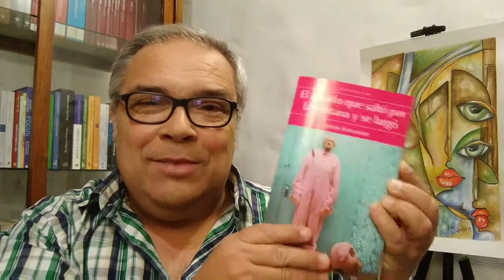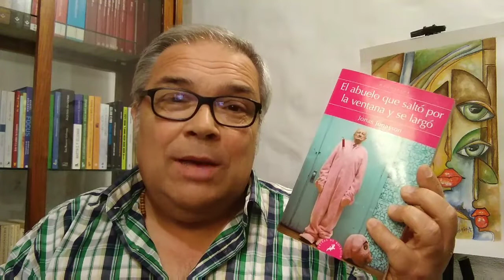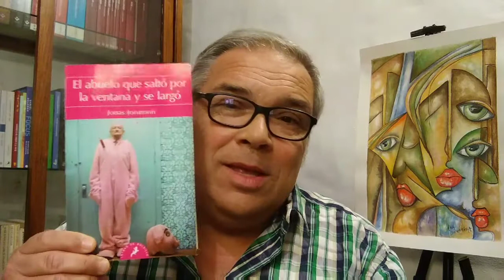RESEÑA LIBRO: "EL ABUELO QUE SALTÓ POR LA VENTANA Y SE LARGÓ" - JONAS JONASSON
Un intrépido anciano que vivió intensamente su vida y en las situaciones más disparatadas con personajes reales de la historia. Ahora, al cumplir los 100 años se embarcará en una nueva y desopilante aventura. Querés reirte a carcajadas? no te pierdas entonces de leerla!